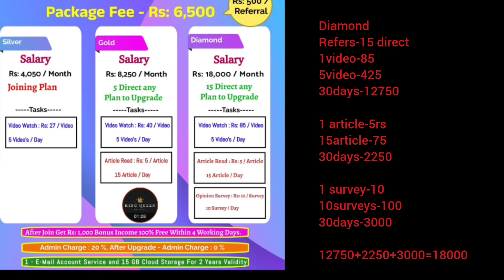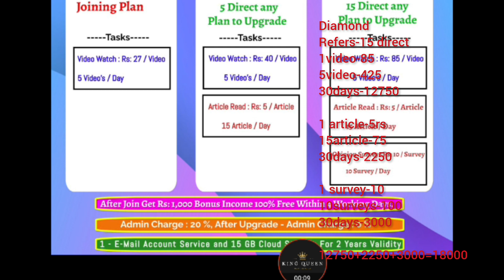SBO PREMIUM PLAN explanation video// check description box for more OFFERS// don't miss the offers 👍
This is offer video you have to know everything.

SBO BASIC PLAN EXPLANATION

VIDEOS